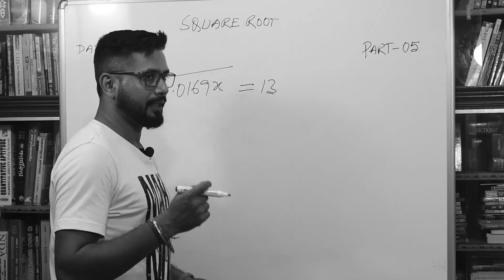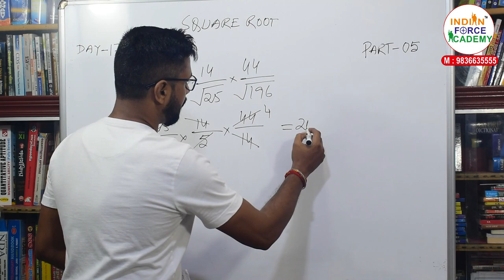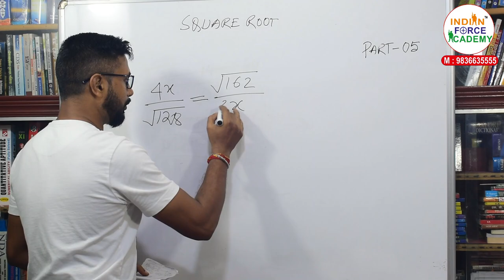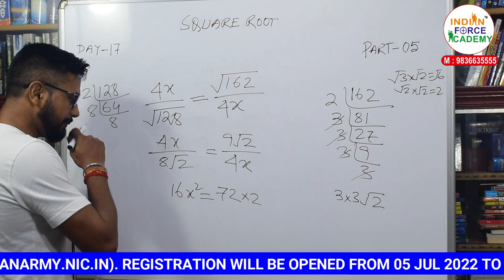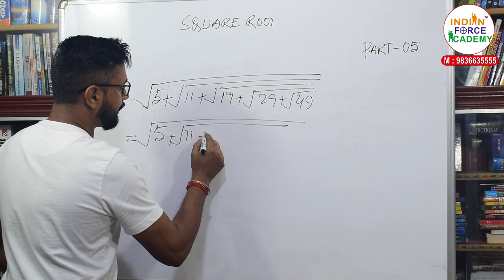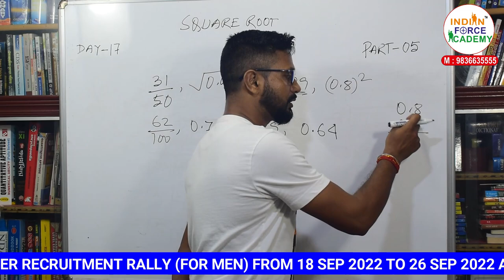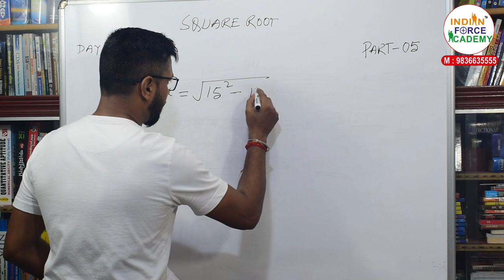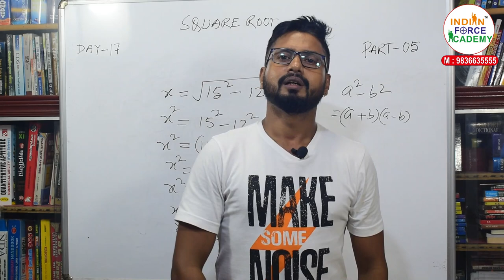How to find Square Root easily | SQUARE ROOT निकालें सिर्फ 5 सेकंड में | Best Square Root Tricks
Topic Cover :
SQUARE  ROOT Part 3

I Hope you enjoyed the video & if it has been helpful, Leave a comment below & let me know your experience with this tutorial or any questions you may have and hit that subscribe button Do not forget to like and share.
Take care
Jai Hindi